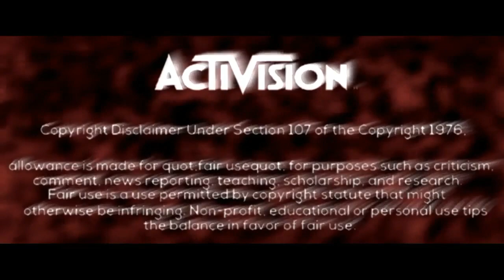COD BO3 Glitches - "NEW UNLIMITED CRYPTOKEY GLITCH ! BYPASS BEING KICKED FROM SESSION" +99999 | HD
COD BO3 Glitches - "NEW UNLIMITED CRYPTOKEY GLITCH !
BYPASS BEING KICKED FROM SESSION" +99999 | HD
▬▬▬▬▬▬▬▬▬▬▬ஜ۩۞۩ஜ▬▬▬▬▬▬▬▬▬▬▬▬▬
🎲 Hast du Lust mit mir zu spielen :D
  ◾Adde mich auf PSN ^^
  ◾ FREAKKINGARMY
▬▬▬▬▬▬▬▬▬▬▬ஜ۩۞۩ஜ▬▬▬▬▬▬▬▬▬▬▬▬▬
✔ Wollt ihr ein BO3 Unlock all kaufen ?
  💸 Preis : 10€
    📣 Schreibt mich auf Skype an !
      📌 Skype : Flashgamingtv aka Freakking
▬▬▬▬▬▬▬▬▬▬▬ஜ۩۞۩ஜ▬▬▬▬▬▬▬▬▬▬▬▬▬
✖ Meine Bro's ❤

▬▬▬▬▬▬▬▬▬▬▬ஜ۩۞۩ஜ▬▬▬▬▬▬▬▬▬▬▬▬▬
Du willst mich Unterstützen ?
1. Like das Video ✔
3. Teile das Video ✔
▬▬▬▬▬▬▬▬▬▬▬ஜ۩۞۩ஜ▬▬▬▬▬▬▬▬▬▬▬▬▬
Modder :

▬▬▬▬▬▬▬▬▬▬▬ஜ۩۞۩ஜ▬▬▬▬▬▬▬▬▬▬▬▬▬
Alles was ihr auf meinem Kanal seht ist von mir gemacht worden dazu zählen auch die Thumbnails :D
▬▬▬▬▬▬▬▬▬▬▬ஜ۩۞۩ஜ▬▬▬▬▬▬▬▬▬▬▬▬▬

Please don't use the glitches I post online, because it will ruin the game for other people.
Only use these glitches in private matches to troll and to show with your friends.